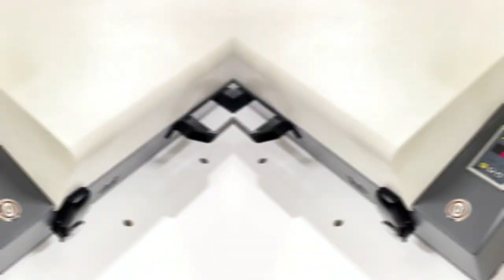How To Cure Direct to Film Sheet | DTF Curing Oven Setting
KX-300 A3 desktop DTF oven is a compact and efficient oven specially designed for curing or drying Direct to Film (DTF) prints.